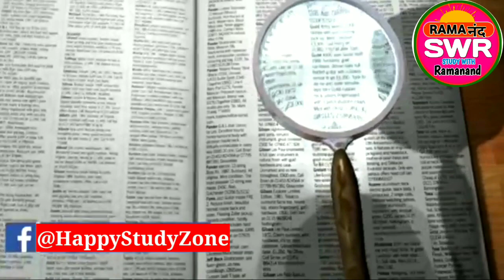MOTIVATIONAL POEM BY RAMANAND SIR|खुद की खोज में निकल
झारखंड योजना